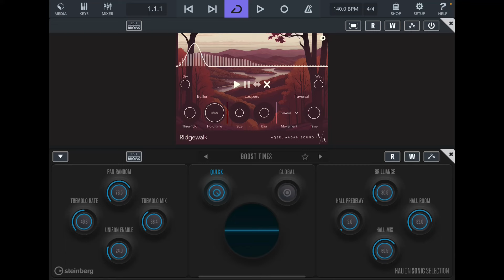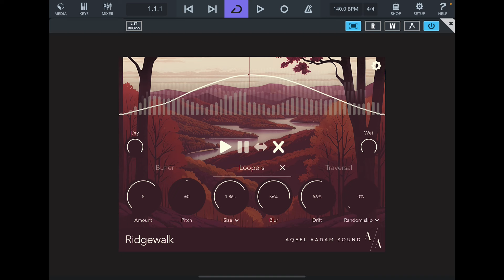Ridgewalk - Wandering Granular Looper - No Talking Demo for the iPad with Cubasis 3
You can get Ridgewalk here at the App Store

More Koala Sample Packs and iOS Synth Preset Packs here at Gumroad

You can get all of Doug and Jo's music here at Bandcamp for FREE or Pay What You Like